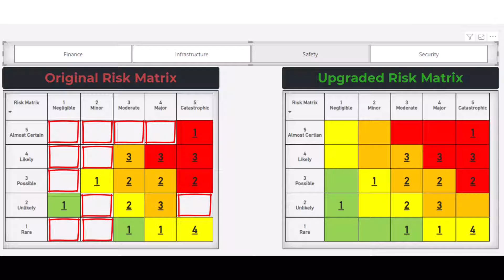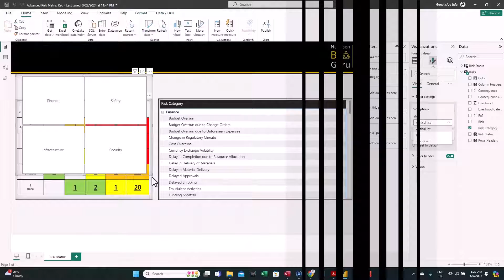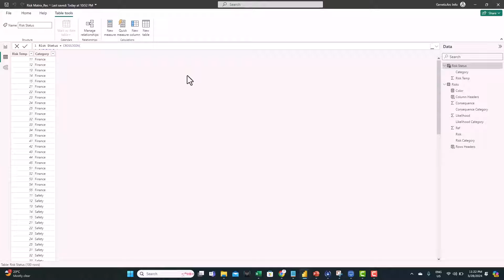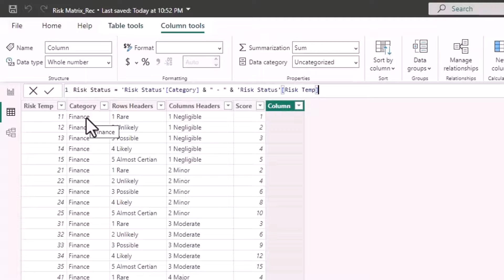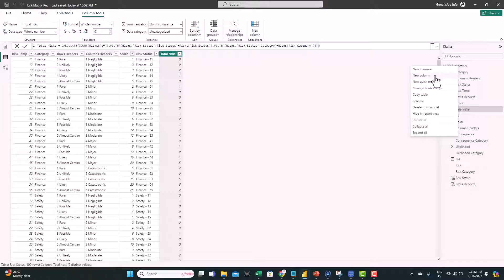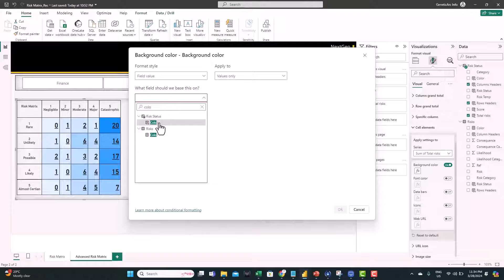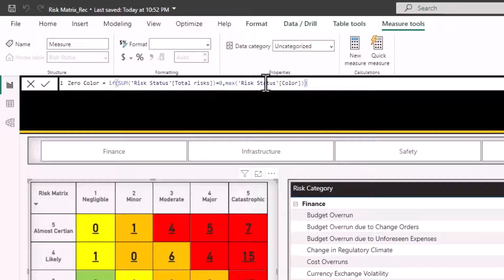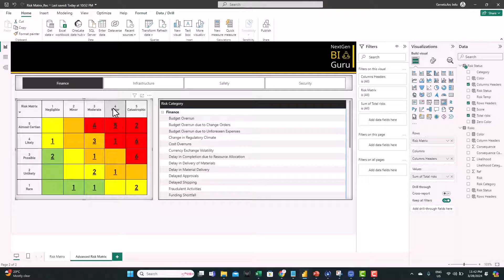Power BI Tutorial: Create An Advanced Risk Matrix Visual - P2 | NextGen BI Guru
Welcome back to our latest tutorial on Power BI; this video is about creating a dynamic and structured Risk Matrix visual. This second part of the tutorial series focuses on enhancing your Risk Matrix to seamlessly interact with slicers and handle empty cells effectively, maintaining its integrity throughout your analysis.

In this video, we'll cover:

Enhancing the Risk Matrix visual to interact with slicers without losing structure.
Strategies for managing empty cells to maintain a clean and informative Risk Matrix.
Utilizing DAX functions to create a dynamic and interactive visual that responds to your data.

Grab a cup of coffee, sit back, and let's elevate your data visualization game in Power BI!

⏱️ Contents of the episode:
00:00 Introduction
00:36 Original Risk Matrix Limitations | Risk Matrix for Power BI
02:10 Data restructuring | Upgraded Risk Matrix for Power BI
08:11 Formatting | Upgraded Risk Matrix for Power BI
10:09 Font Conditional Formatting | Upgraded Risk Matrix for Power BI

This video is about Power BI Tutorial: Create An Advanced Risk Matrix Visual - Part 2. But It also covers the following topics:

Power BI Advanced Tutorial
Risk Matrix Visualization
Power BI Risk Analysis

Video Title: Power BI Tutorial: Create An Advanced Risk Matrix Visual - Part 2 | NextGen BI Guru

🔔Transform Your BI Skills! Dive into Advanced Analytics, Machine Learning, & More with NextGen BI Guru.

✅  About NextGen BI Guru.

Welcome to the NextGen BI Guru channel, which is dedicated to advanced data analytics and data science tutorials.

This channel is geared towards individuals looking to expand their knowledge and skills in data analytics and visualization. I focus on providing out-of-the-box solutions and advanced techniques you won't find anywhere else. I believe in pushing the boundaries of what's possible with dashboards and data science projects, and I'm excited to share my insights with you.

Whether you're a beginner or an experienced BI specialist, you'll find the tutorials engaging, informative, and actionable. I cover many topics, including data visualization, NLP, machine learning, data mining, and more.

My goal is to empower you with tools to drive better business decisions. I am Hamzeh Nawar. Join me on this journey as we explore the world of business intelligence together.

🔔 Ready to Explore Data Like Never Before? Elevate Your Analytics Skills with Hamzeh!